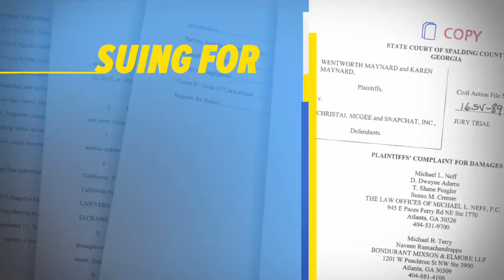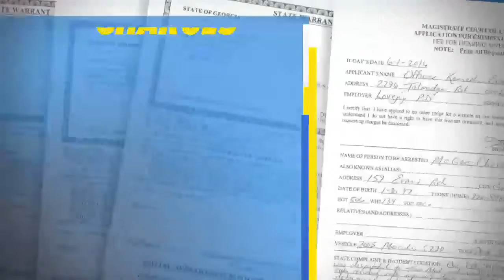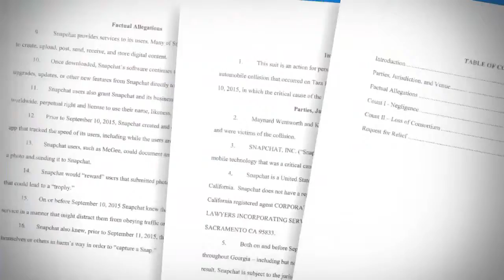Teen in Car Crash Was Using Snapchat, Allegedly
Christal McGee, 19, faces charges for reckless driving and causing serious injury by vehicle.

Snapchat has a filter that lets people share how fast they're traveling while they take selfies. A car accident victim is blaming Snapchat's speed filter for a crash .

Snapchat is being sued for allegedly contributing to a serious crash involving a teenager who is accused of slamming into an Uber driver while using a feature .